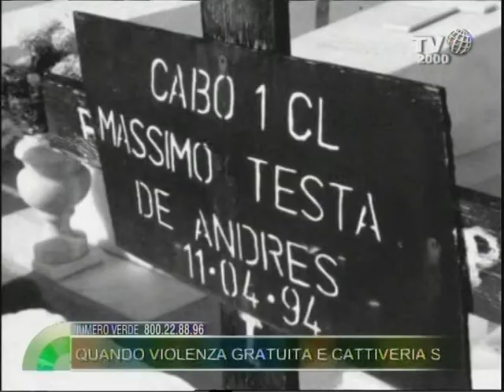Il tempo vola? Anno 1975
Puntata 17 - Replica del 24 gennaio 1975
Il tempo vola al 1975, quando violenza gratuita e cattiveria sfociano nel terribile massacro del Circeo. Eugenia Scotti ci porta al cinema dove sbarca per la prima volta il ragioniere più famoso d'Italia: "Fantozzi".  Silvio Vitelli rievoca invece il grande successo di quell'anno interpretato da Domenico Modugno: "Piange il telefono".